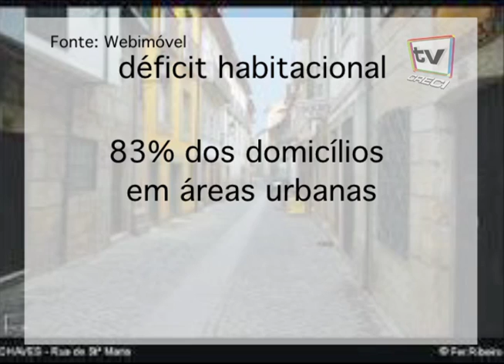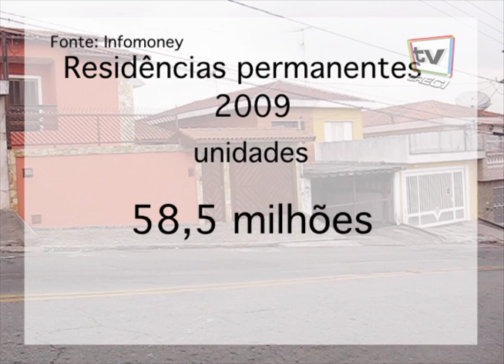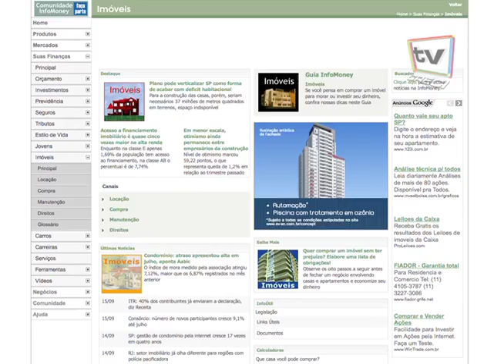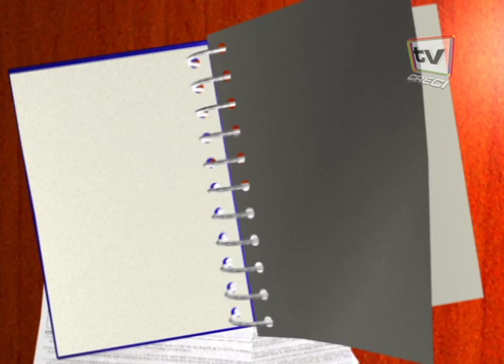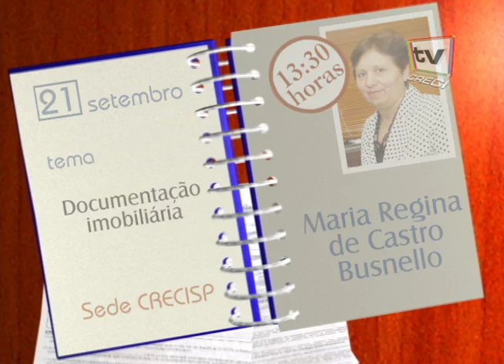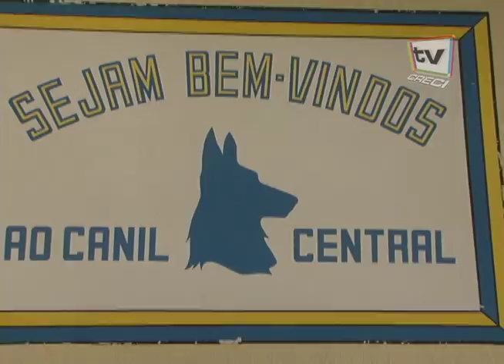CRECI Informa - Edição 178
17 de Setembro de 2010

Matérias:
- Déficit habitacional brasileiro cai 7,6% em um ano
- Imóveis quitados já ultrapassam 73,6% do total de domicílios brasileiros
- Previsão da CAIXA chega a R$ 70 bilhões para o crédito imobiliário em 2010
- CRECISP realiza debate sobre construção de estádio em Itaquera
- Conheça o canil e os animais que fazem parte de mais esta unidade da Polícia Militar